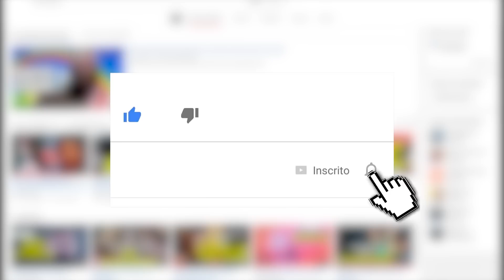O FIM DOS CONSOLES ESTÁ PRÓXIMO?